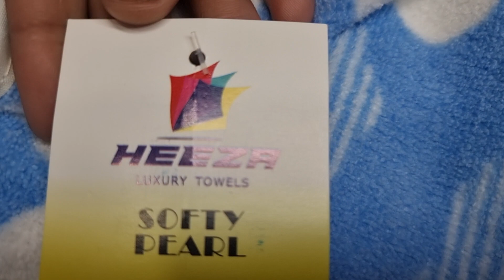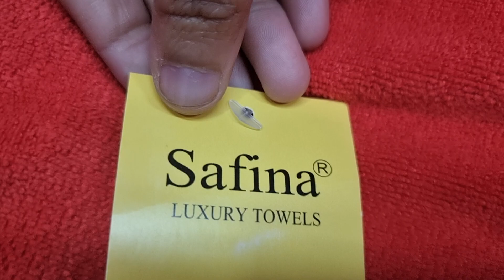सिर्फ👌👌 120 से शुरु soft towel for baby&girls! घर बैठें single पीस order करे 9876525210 9988889123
All kindsofHosiery goods
  Brand name kps  manufacturer by

     SHOP Address
  HAPPY KNITWEARS  Mochpura bazar
          LUDHIANA